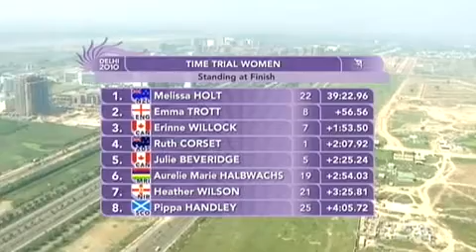Commonwealth Games 2010 Women's Time Trail New Delhi (🇮🇳)Part 2 To 3 keep support(cfi)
Commonwealth Games 2010 Women's Time Trail New Delhi (🇮🇳)Part 2 To 3